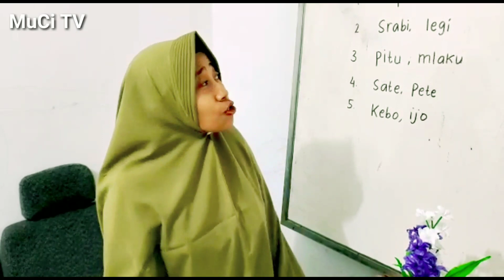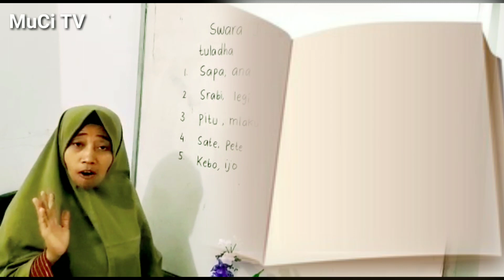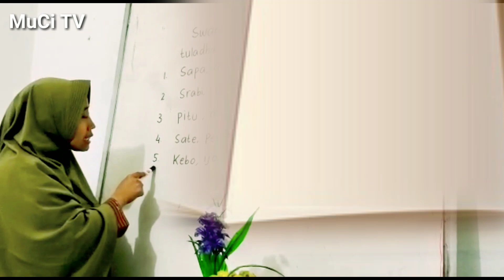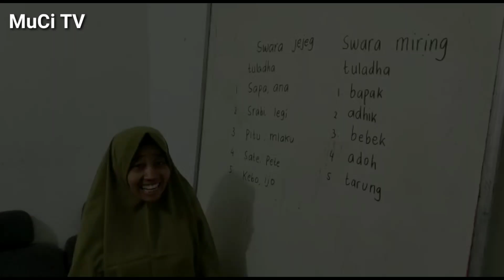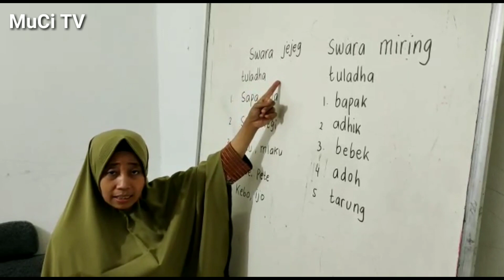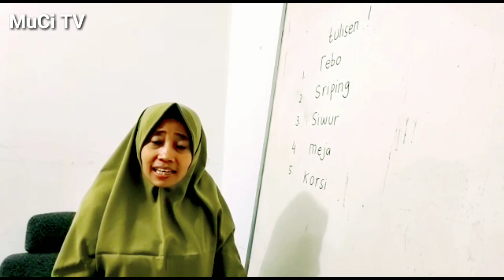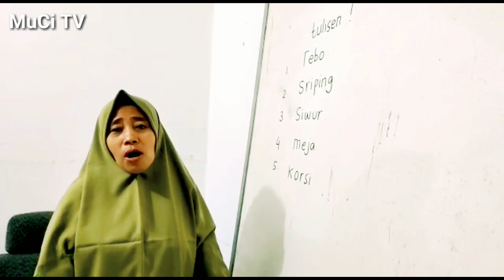BAHASA JAWA|| KELAS I ||Suara Jejeg lan Suara Miring| Daring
Bahasa Jawa Menyenangkan